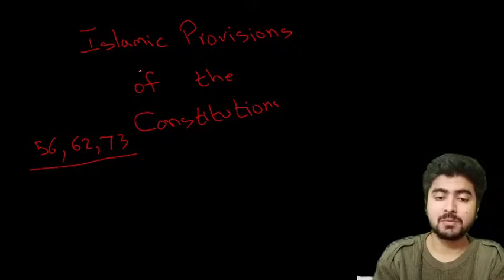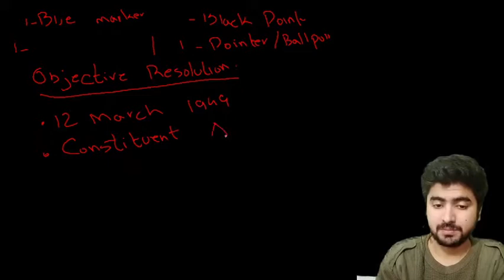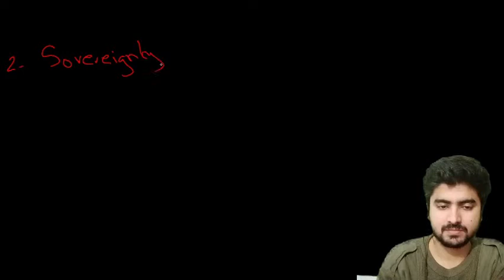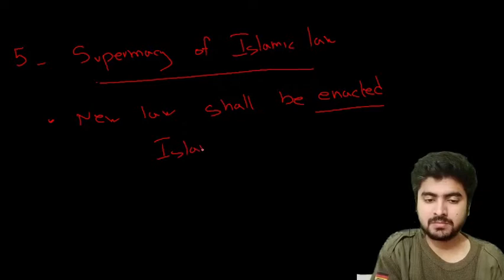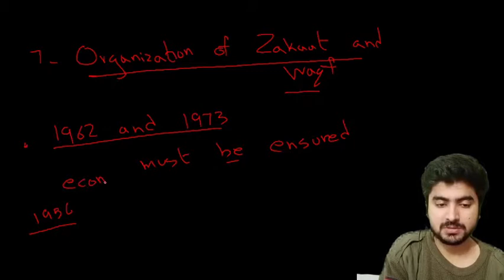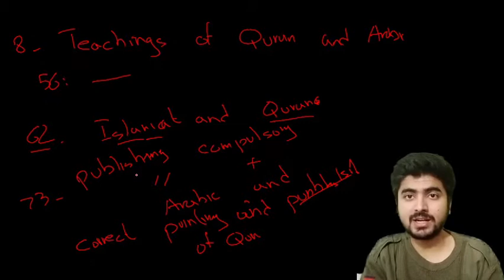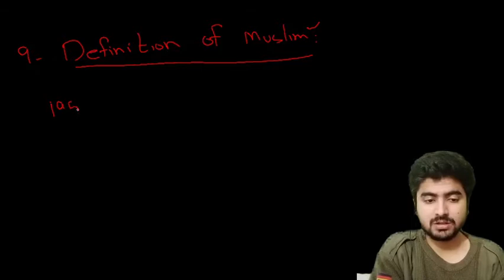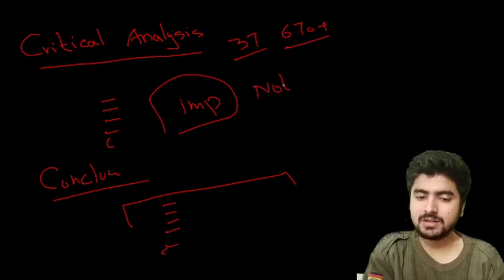Islamic Provisions of Pakistan's Constitution| Most Repeated Question| Political Science| Pak Study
Dear Aspirants,
In this video, I mentioned an important points regarding Islamic Provisions of all three constitutions- 1956,1962,1973- of Pakistan.
A question came in CSS 2018 from above mentioned topic.

Contact to solve your queries: 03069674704
For Notes and for joining my online session: 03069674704(Whatsapp only)

Islamic Provisions, Political Science, Paper1, Paper2, 1956, 1962, 1973, Comparison, Contrast, CSS,PMS,UPSC,IAS,PPSC,FPSC, CSS2020, PMS2021,CSS2021